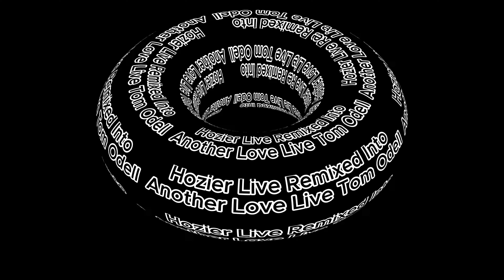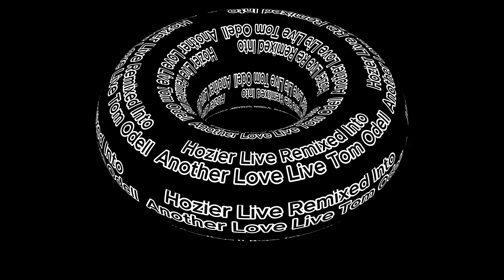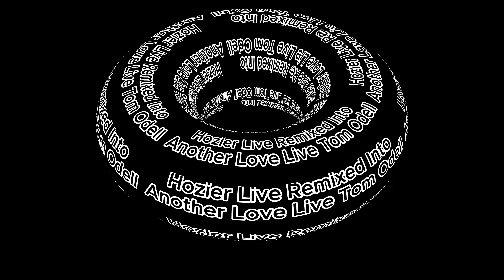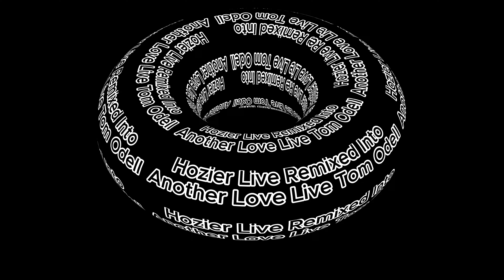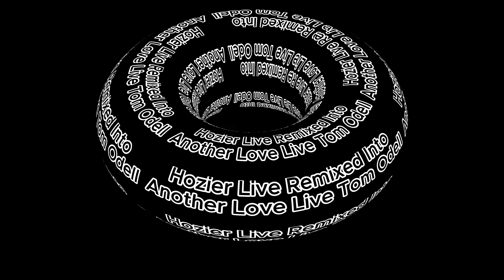TAKE ME TO CHURCH & ANOTHER LOVE - Hozier , Tom Odell Live Performances Mixed - SK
Blast it. Hear Hozier and Tom perform as they are live together!

WE TAKE REQUESTS!